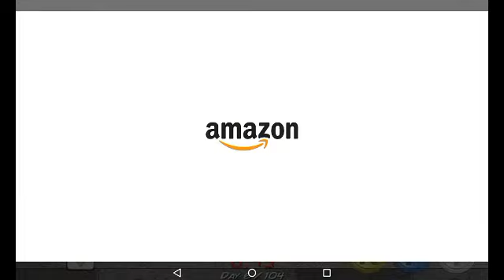MDickie's Hard Time: #2 EXTREME Escaping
Today in Hard Time Tha 26x WR Champion has fun escaping. He still gets caught. Although, Southtown Corretional Facility Is Tha Prison Dat LEGEND KILLA Built. I own tha South Block & I am leader of Los Enemigos. I still deal wit sum idiots on tha West Block, North Block, East Block & Sum Stupid Wardens trying to arrest me for sumthing I didn't do.

My Social Accounts:
Roblox: CoolAngel123451

Email 📩: (I only reply to questions/comments.)